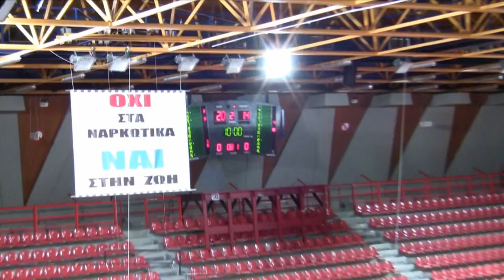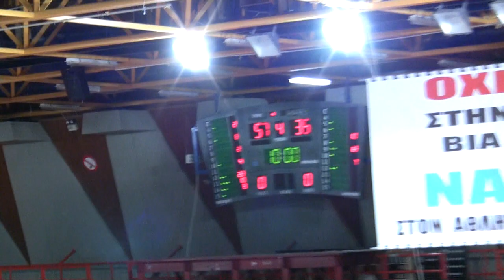Ανδρικό Προμηθέας - Λεχαινά 78 - 54